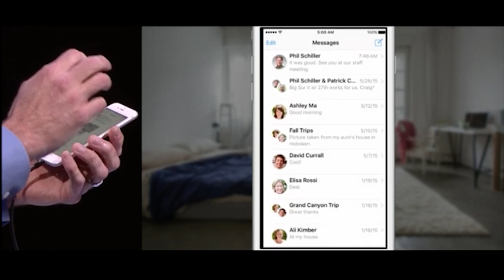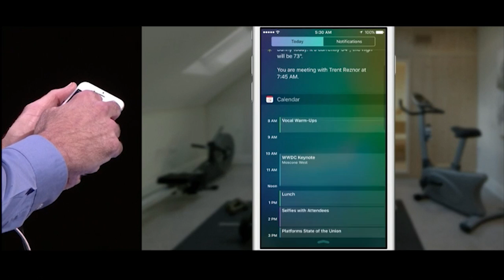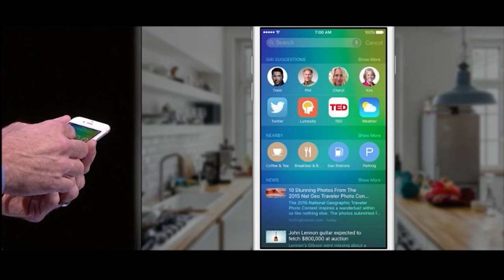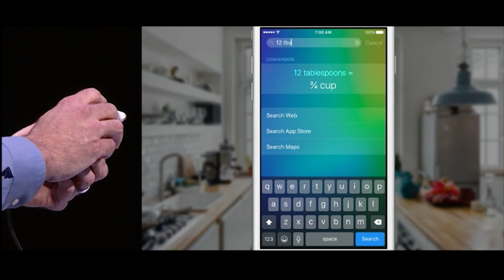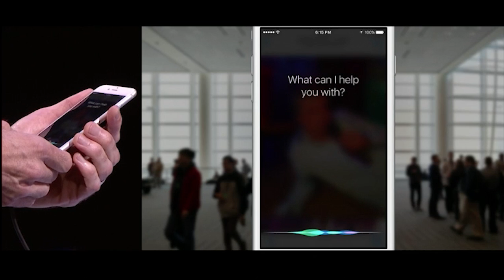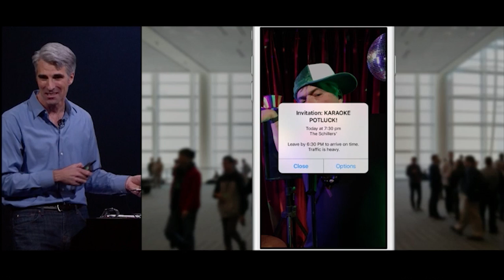Apple iOS 9 Proactive Intelligence Demo at WWDC 2015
The new iOS 9 Proactive feature predicts what you need to give you automatic suggestions on what you need at any given time. It's like Google Now, at last.